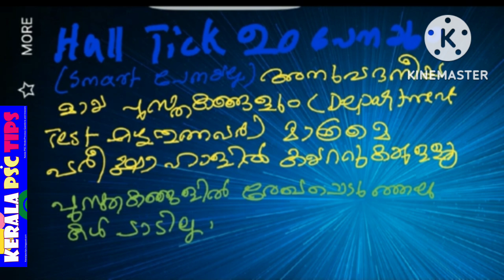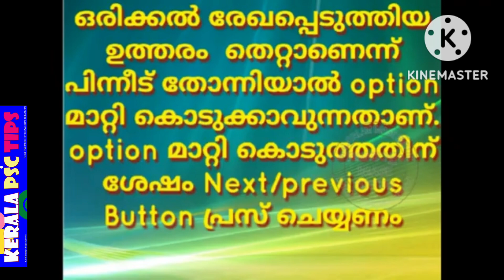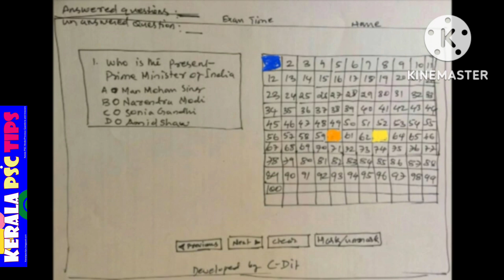How to attend Kerala PSC Online Departmental Test. Online Mock Test Questions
How to attend Kerala PSC Online Departmental Test.

50 KERALA PSC DEPARTMENTAL ONLINE TEST - SECRETARIAT OFFICE MANUAL KERALA PSC TEST DT. 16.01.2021 -

ACCOUNT CODE - KERALA PSC DEPARTMENTAL TEST - ONLINE MOCK TEST - 20 MODEL QUESTIONS AND ANSWERS

TREASURY CODE -3  KERALA PSC DEPARTMENTAL TEST - ONLINE MOCK TEST - 50 MODEL QUESTIONS AND ANSWERS
Each right answers have 1 Mark. Each wrong answers have -0.33 Mark. TIME 60 MINUTES